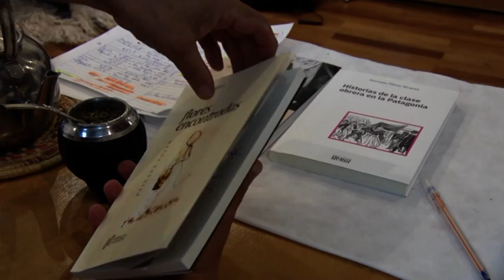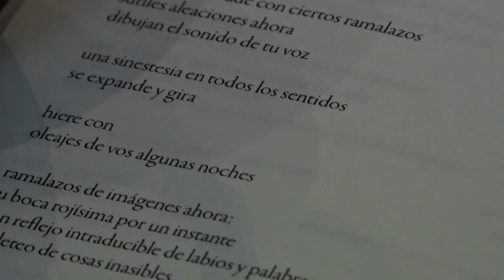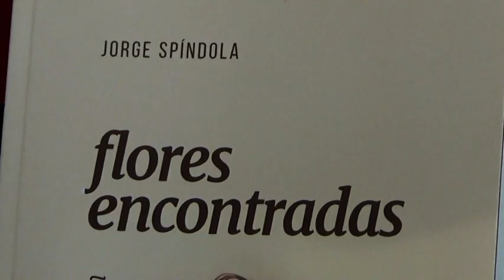Programa 26/09/2021 - 3º Parte - BLOQUE 3 14´ 30 ´´